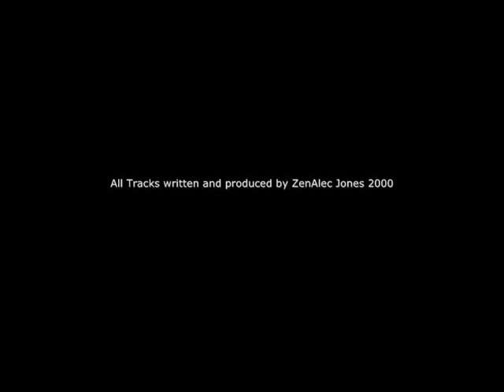ReBirth RB-338 "Dream Machinery II" planetjones electro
zen alec jones
"Dream Machinery II"
Taken from - RAPID EYE MOVEMENT 2000
Produced with ReBirth RB-338 / MSM
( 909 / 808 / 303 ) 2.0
propellerhead!